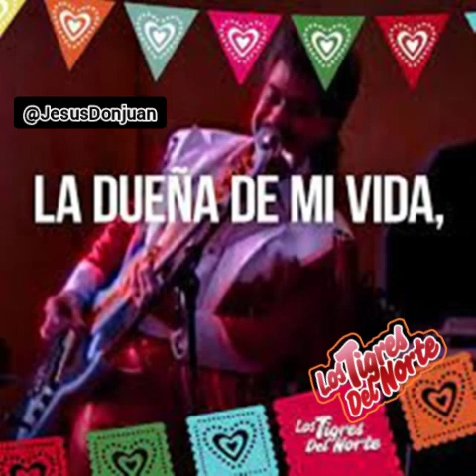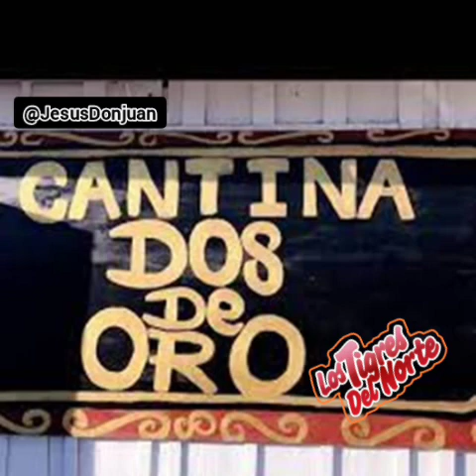Popurri Los Tigres del Norte 2001 EN VIVO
Presentando en Disco de Paisano a Paisano 2001